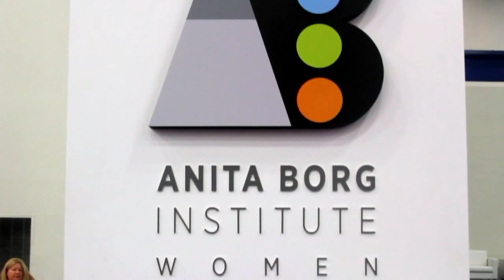Kickoff Day 1 | Grace Hopper Celebration of Women in Computing 2015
Grace Hopper Celebration: The epicenter of women in technology

This evening, John Furrier and Jeff Frick kicked off coverage of The Grace Hopper Celebration of Women in Computing, on theCUBE, from the SiliconANGLE Media team, by saying that they were sitting in “the epicenter of women in technology” in the George R. Brown Convention Center in Houston, Texas.
The three-day event, presented by the Anita Borg Institute for Women in Technology and the Association for Computing Machinery, is a hub of recruiting activity, with a wide variety of industries, universities and government agencies represented.

All about women engineers

Frick pointed out that these exhibitors are not looking for women to lead their marketing or HR departments. “This is all about women getting engineering jobs,” he said. He also felt that from a recruiting point of view, this is where you will find many qualified candidates.

The hosts commented on an environment filled with excitement, from a wall that asks attendees to “Post Your Proud Moments” to loud cheering as the event opened its doors.

Empowering a new generation

Furrier believes this is about empowering women. “This is a historic moment for a new generation of women in tech,” he said. He likes that it is no longer a male-driven culture, especially from his perspective as a DoD (Dad of Daughters). “It’s exciting to know that opportunity exists for our girls in this business and that there is a lot of mentoring too,” he continued.

Because the “fall tour” for theCUBE includes many events, Frick remarked that they hear a great deal about every company being a software company wrapped around their line of business. He feels that explains why companies such as Target, Macy’s, Capital One and Bank of America are exhibiting at the event.

Investors beware

Furrier mentioned a Facebook poll he posted that asked, “Is it not politically correct to say, ‘I love women in tech?’” As he explained, “Women bring a diversity and a different point of view that makes things better.” He not only supports growth for women in the industry, but the one area Furrier plans to investigate is who is investing in women. He wants to know which entrepreneurs are giving women an equal opportunity and providing more capital for women entrepreneurs.

He noted that including the male conversation is important and encourages all to discuss further the importance of women in the industry.